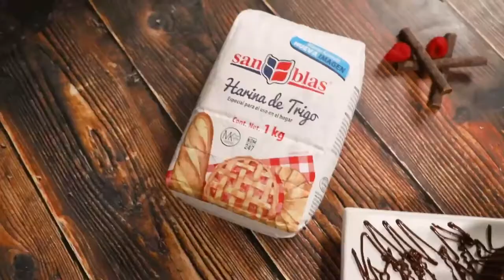Brownies de chocolate con harina de trigo San Blas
Prepara unos exquisitos brownies de chocolate  😋😋 y sorprende a todos con esta deliciosa receta.
Coméntanos qué tal te quedaron. 😉